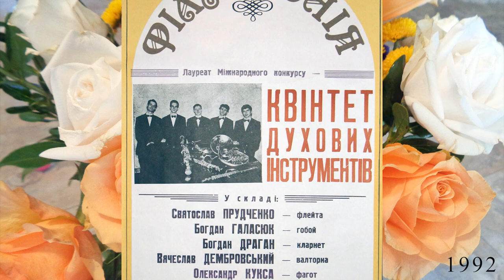ROSA - PIXINGUINHA (woodwind quintet) - arr. Bogdan Dragan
Flute - Slava Prudchenko (USA)
Oboe - Bogdan Galasyuk (Ukraine)
Clarinet - Bogdan Dragan (Brazil)
F Horn - Slava Dembrovsky (Ukraine)
Bassoon - Alexander Kuksa (Belgium)